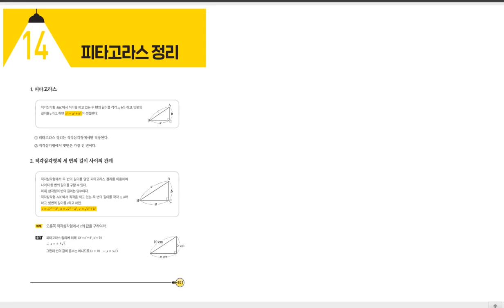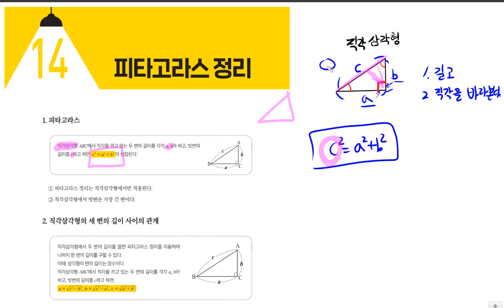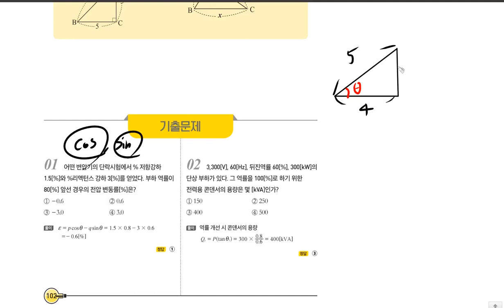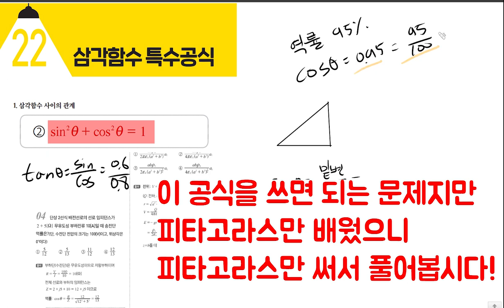[TOPIC 14 피타고라스 정리 | 풀버전] 진짜 전기기사 기초수학 | 전투수학 | 101~104p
💜네이버카페
Easy Electric, 연고맨의 이전법

///REFERENCE\\\
ZUM학습백과